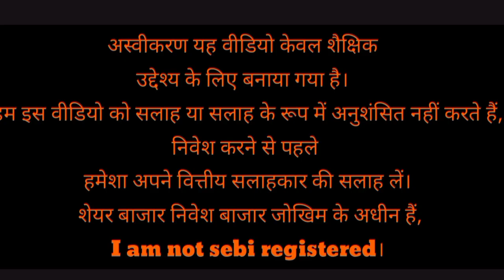gtl infra share latest news / hfcl share latest news / gmr infra share / gtl infra share